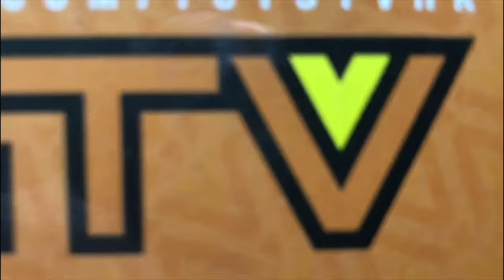心水評測 #50 御模道 1/12 Scale A.T.K. Girl Arachne 2.0, XuanWu 模型 TOYSTV {玩具堂} Review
心水評測 #50 御模道 1/12 Scale A.T.K. Girl Arachne 2.0,  XuanWu 模型 TOYSTV  {玩具堂} Review Eastern Model YoloPark

Production: TOYSTV Production Team
Program host: Bryan
Produced by: Bryan , Dick